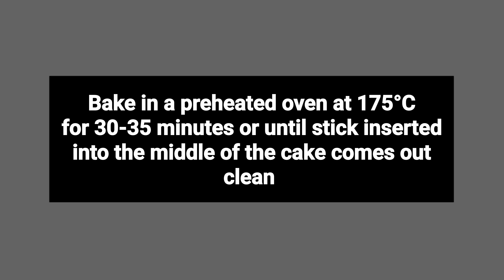The Best Banana Cake I've Ever had